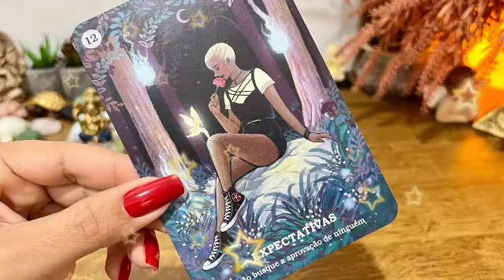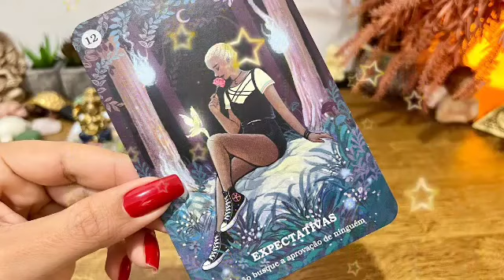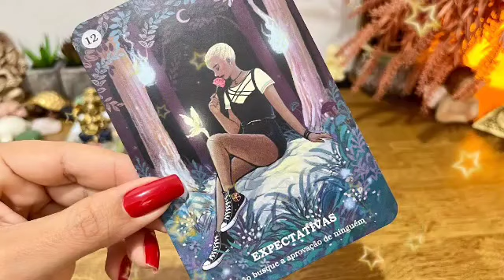برج الثور من 11 إلى 21 كانون الثاني 2023 // فيضان رزق🤑دعم مادي من شخص عزيز♥️اشتياق و رجوع الحبيب😔